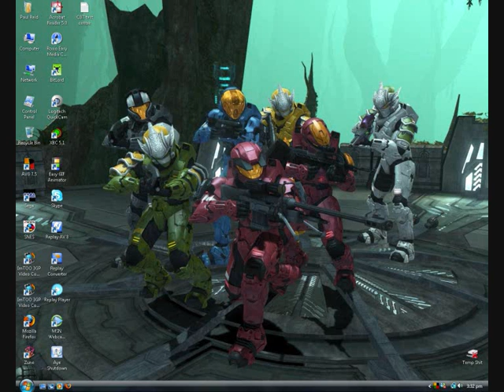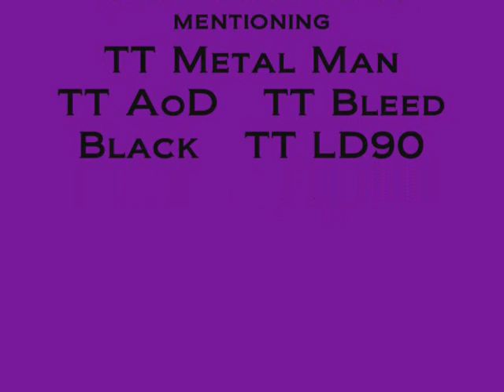Halo 3 Montage.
all we need is a montage.